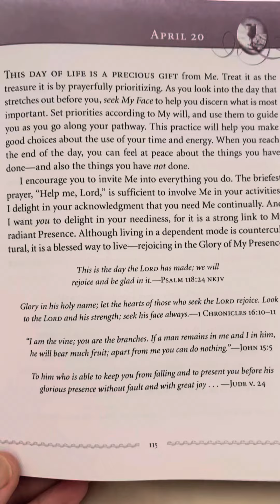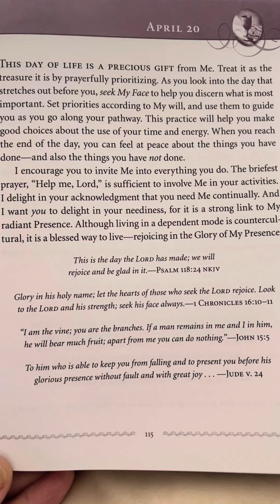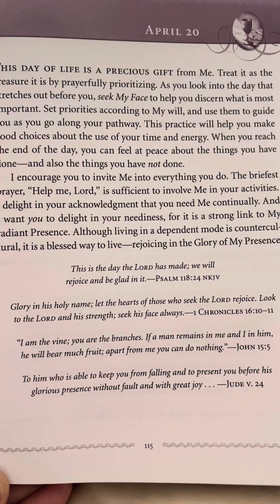April 20 - Jesus Always by Sarah Young